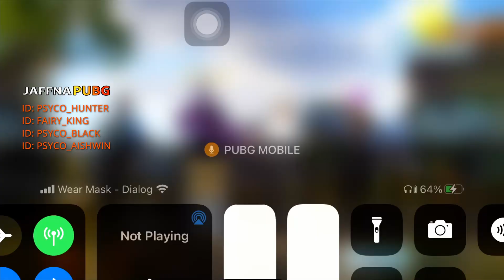season 20 leakes | Jaffna Pugb tamil Gaming